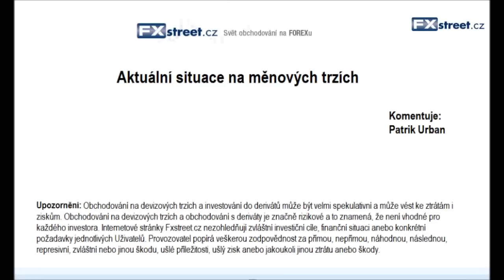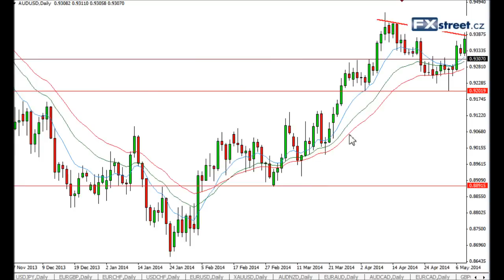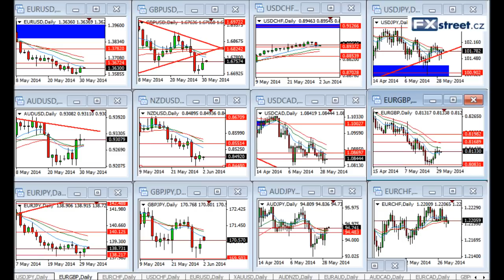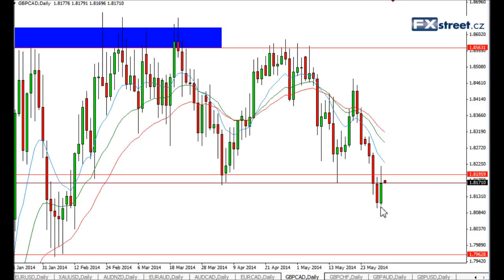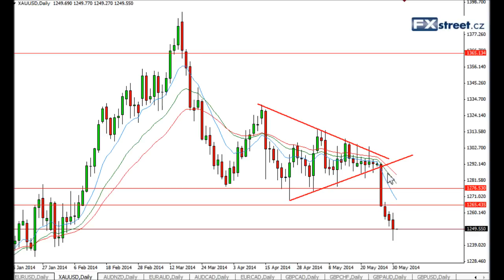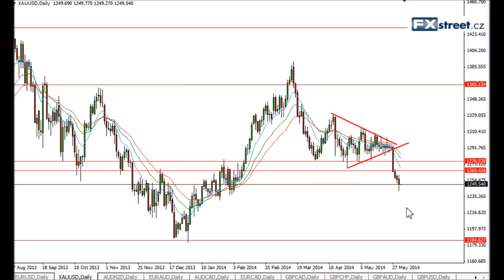Forex - Týdenní komentář Patrika Urbana z FXstreet.cz (2.6.2014)